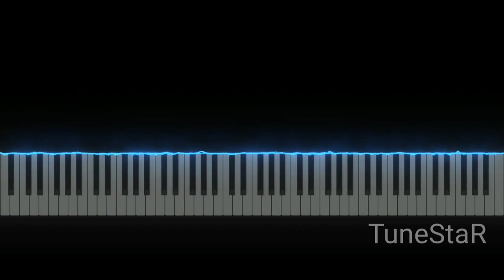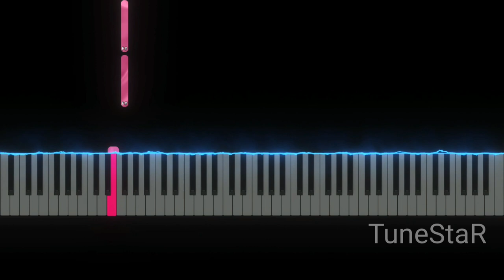Friday Night Funkin' - Hit Single Real | Silly Billy (Easy Piano Tutorial) Best Part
How to play Friday Night Funkin' - Hit Single Real | Silly Billy Best part easy on Piano